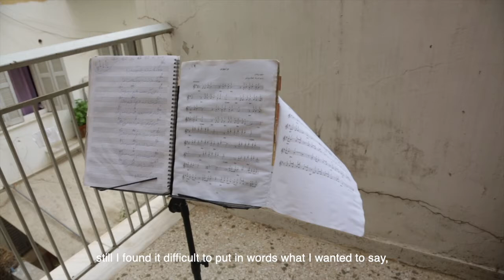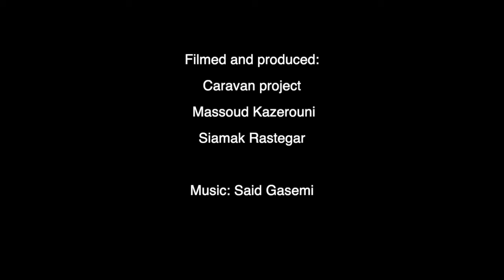Ιστορίες προσφύγων Curing the Limbo: Saeid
Το Curing the Limbo (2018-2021) ήταν ένα ευρωπαϊκό πιλοτικό πρόγραμμα του Δήμου Αθηναίων που υλοποιείται με τη στρατηγική συνεργασία του Εθνικού και Καποδιστριακού Πανεπιστημίου Αθηνών, της Catholic Relief Services, της International Rescue Committee και της Εταιρείας Ανάπτυξης και Τουριστικής Προβολής του δήμου Αθηναίων. Το πρόγραμμα συγχρηματοδοτήθηκε από το Ευρωπαϊκό Ταμείο Περιφερειακής Ανάπτυξης μέσω της Πρωτοβουλίας Αστικές Καινοτόμες Δράσεις.